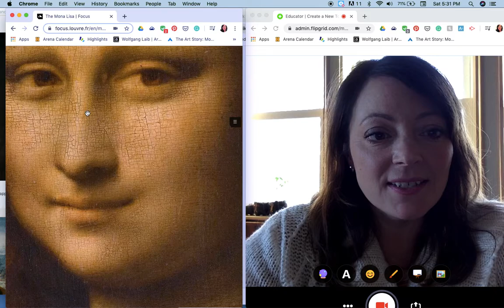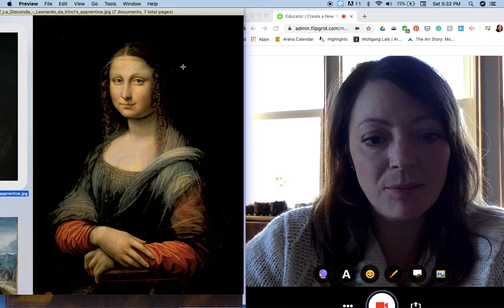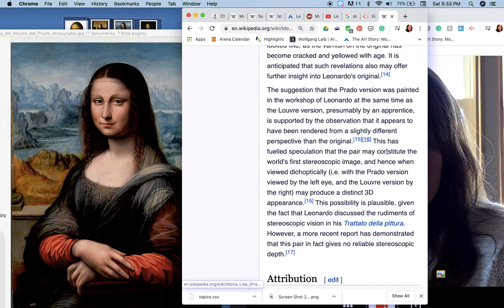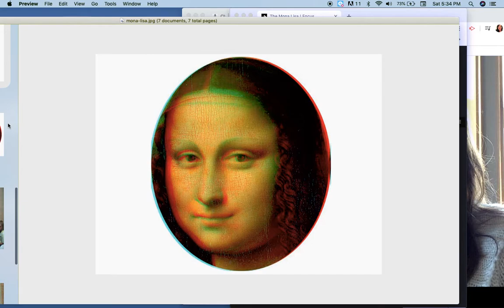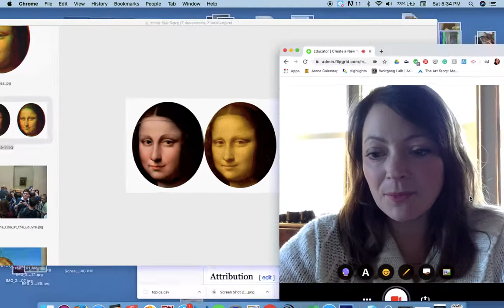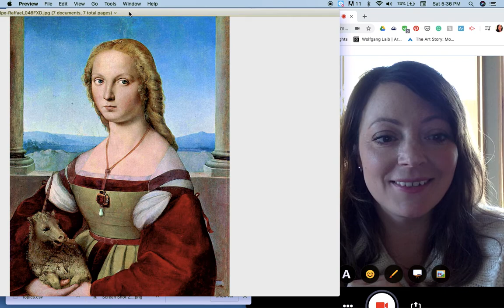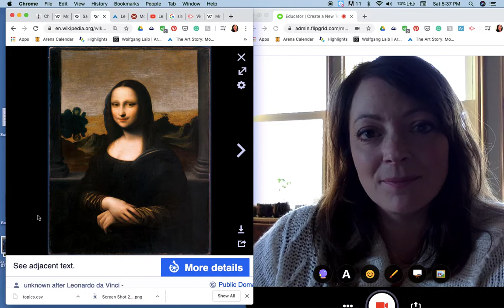a little bit about the mona lisa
compares the Padro and the Isleworth